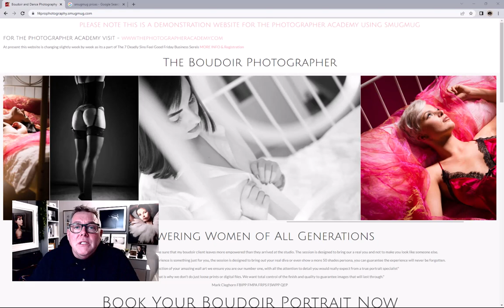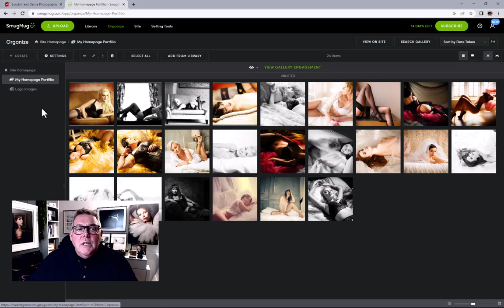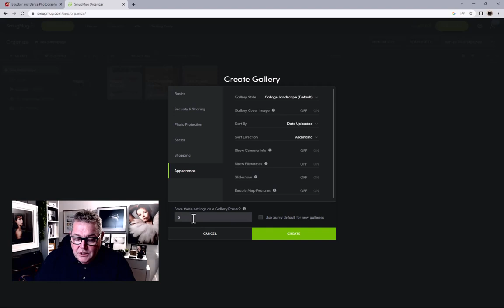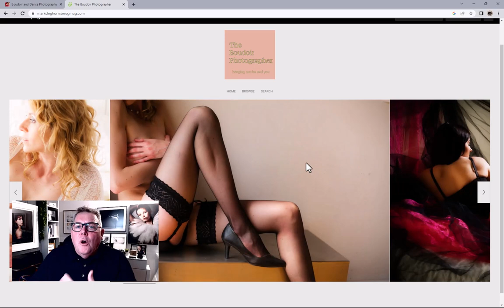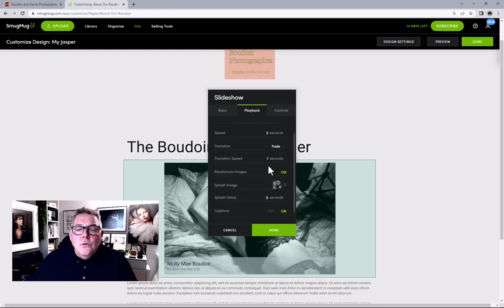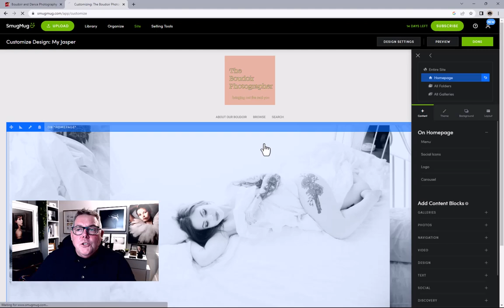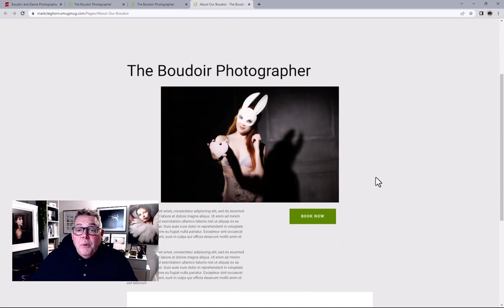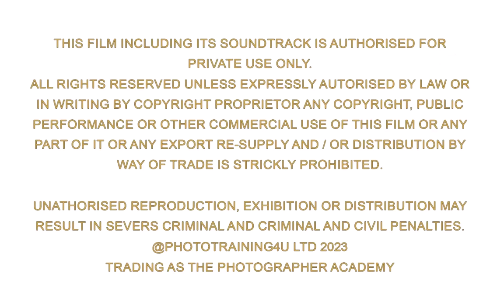Creating a Photo Website From Scratch Session 1 - Setting up front page with images and navigation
Creating a Photography Website from scratch
Using SmugMug as the web platform Mark creates a working website in a series of 1 hour sessions.
In this session we look at Setting up a front page with images and navigation as well as stand alone page.

Session 2 - Looks at customizing the site with a new theme, page creation for navigation and some general house keeping for site and SEO.

In session 3 we look at basic site SEO and then move on to a full customisation of the front page to create a scroll website page along with clickable navigation by link and images.

In Session 4 - What you can put on a page and how to adjust the settings to make them work in more specific ways. House keeping also to make new pages act like old links as well as uploading and replacing photographs or graphic content.

Session 5- Page Layout for Competition Landing Page – Creating a Custom landing page from scratch to create a pleasing layout including adding a form and form link to the page for data capture.

Session 6 1 – Image Storage, Image Galleries for Sale, Creating a Watermark and Applying to Gallery
In this session we look at Watermarking images on the website on upload or post upload along with Marks image storage Vault workflow

Session 7 – looks dynamically changing the whole site design and theme. Mark shows you how to change a site design with confidence whilst minimising down time.

Session 8 – Mark Deletes what has already been done and shows you how quick a brand new site can be built from scratch after uploading images and site assets.

Session 9 – How to delete everything - In the last in the series Mark shows you how to strip and delete all website assets to get back to a blank website with no content.

The Photographer Academy has been creating content for enthusiastic Hobbyists & Pro Photographers alike since 2008.

The Photographer Academy is all about for the love of photography If you would like to have an photograph reviewed in one of our "What Makes A Great Photograph" Sessions you can upload via link below or via the website.
Academy has everything from real client shoots to model shoots used as training films. We show everything from the basics & pro techniques, through how to establish a photography business. Topics from real weddings, portraits, fashion shoots to kids, “How To” techniques in Adobe Photoshop, all based on techniques to save you time in workflow and creativity. Bi-Weekly webinars and Bi-Weekly photo critiques, with new weekly content and qualifications.